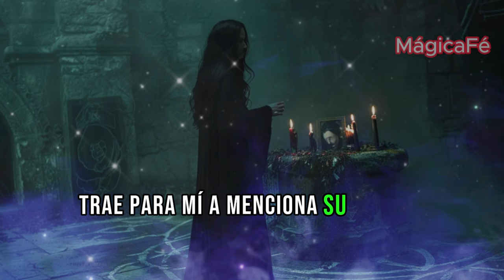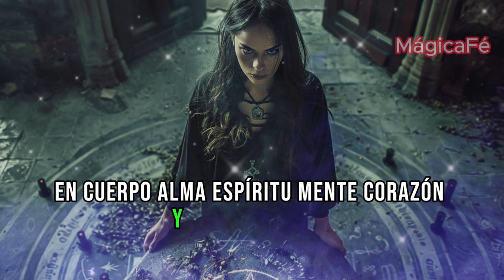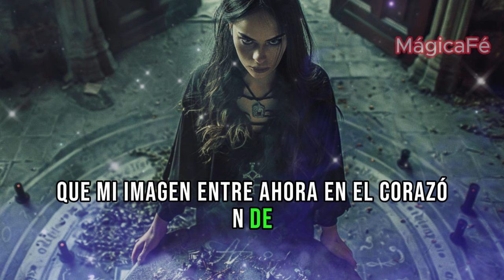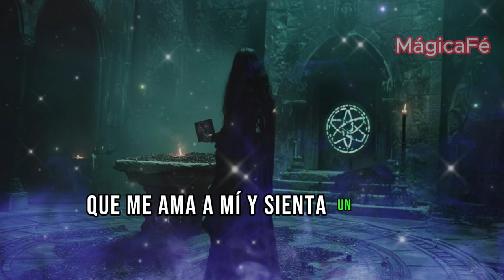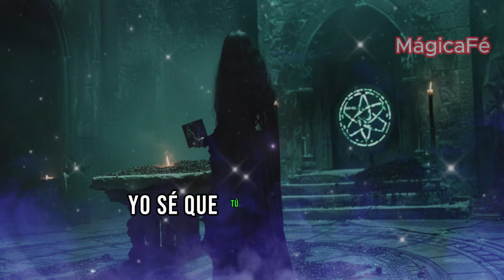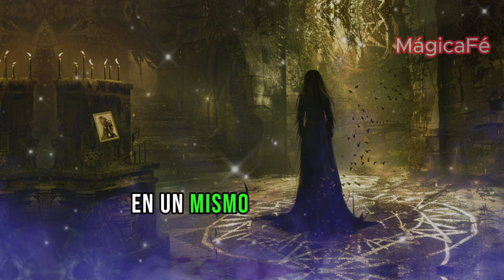ATORMENTADO REGRESARÁ HOY MISMO A TUS PIES - ORACIÓN FUERTE DEL DESESPERO - NO TIENE VUELTA ATRÁS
¡Bienvenidos al canal "Mágica Fe", donde las oraciones se convierten en poderosos lazos de amor y conexión espiritual! Aquí podrás encontrar oraciones destinadas a avivar las llamas del amor, invocar el regreso del ser amado y conectarnos con entidades como San Cipriano y Pomba Gira.

No olvides expresar tus pensamientos y experiencias en los comentarios, ¡tu participación es clave para construir esta comunidad mágica!
Recuerda que aquí hablamos de temas como:
Espíritu del desespero
Oración de dominio
Oración para dominar una persona
Oración para tener intimidad con la persona deseada
Pomba Gira
Exú
Amor
Amarres
Hechizos
Magia
Oración poderosa para dominar
Oración poderosa para que me llame de inmediato
Oración poderosa de dominio
Pomba Gira dama de las siete encrucijadas
¡Que estas oraciones fortalezcan los lazos de amor en tu vida!